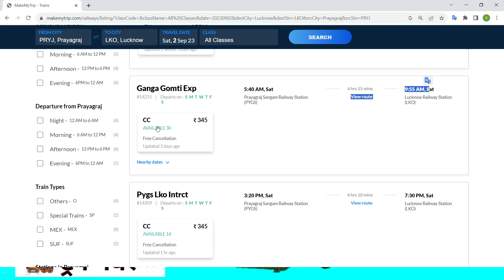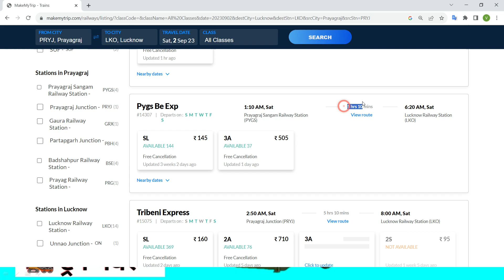prayagraj to lucknow train ! prayagraj to lucknow train ticket price ! prayagraj to lucknow by train